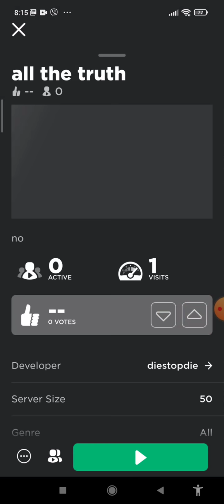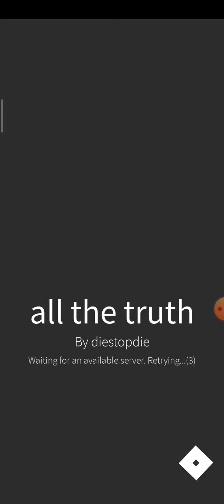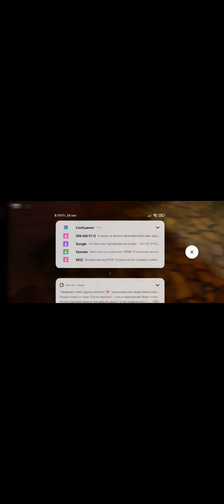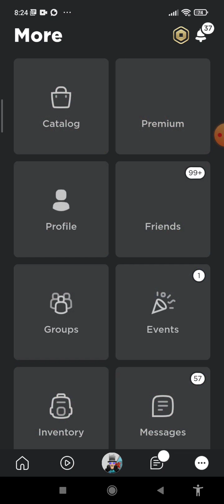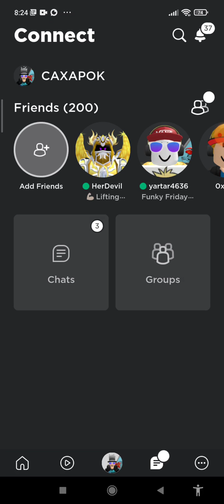Странный сервер diestopdie